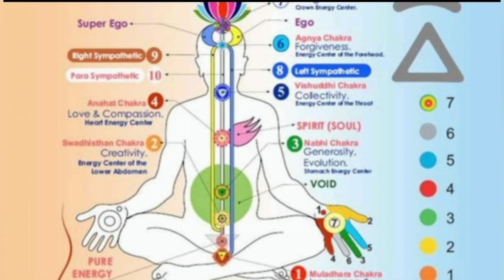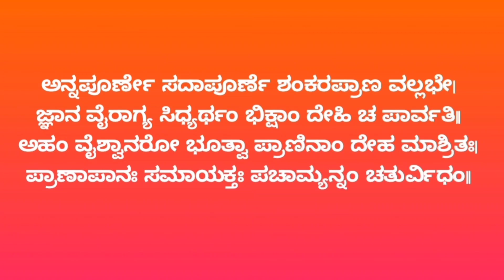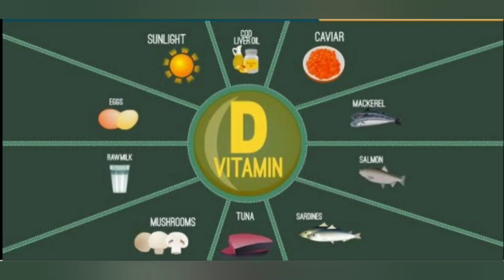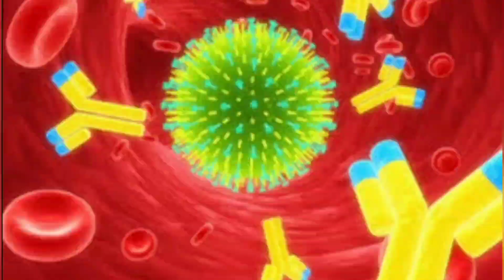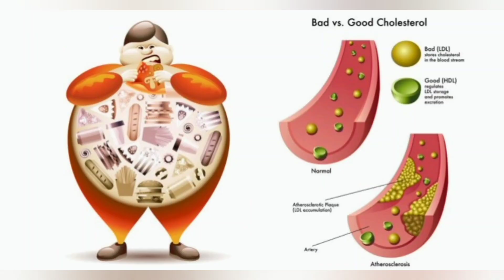ಭಾರತೀಯ ಸನಾತನ ಊಟಪದ್ಧತಿಯ 2 ವಿಷಯಗಳ ವಿಸ್ಮಯ, ನಿಮಗೆಗೊತ್ತಾ| ನಿಂತು ಊಟ ಮಾಡಿದರೆ ಭವಿಷ್ಯದಲ್ಲಿ ಆಪತ್ತು|ಬಾಳೆಎಲೆ ಊಟ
There are many traditions in our Sanatana Dharma to follow, which is very useful to lead an healthy life. Also these traditions have strong scientific reasons.
Now it's important for us to correct ourselves, by following our Sanatana Dharma. This video is based on the way how we should have our food, also some information on banana leaves.

Art of silence by uniq

We are not the owner of photos or music used in this video.